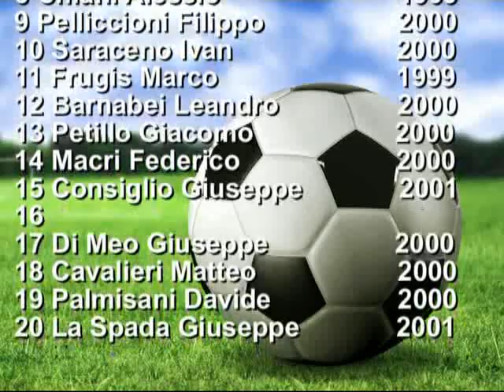"Berretti": Teramo - Viterbese 2-1 (sintesi)